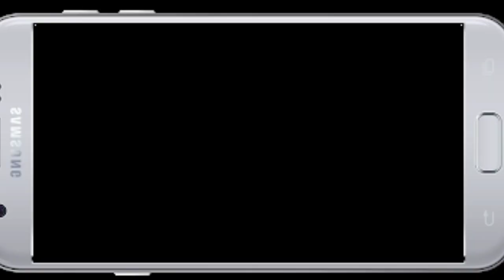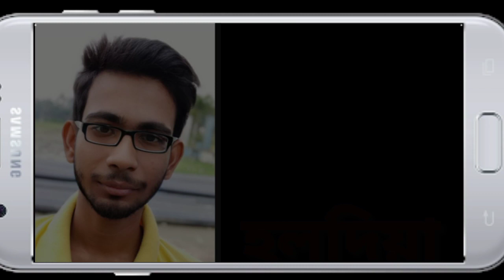ডিজে মলয় রিমিক্স হলদিয়া ওল্ড হিন্দি নাচের গান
অবশ্যই লাইক কমেন্ট করে জানাবে গানটা কেমন হয়েছে বন্ধুরা